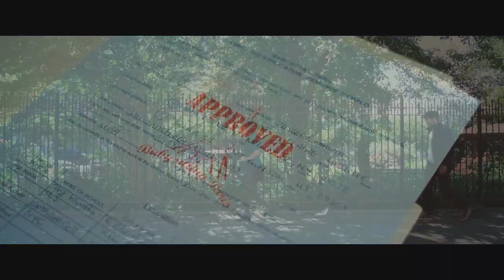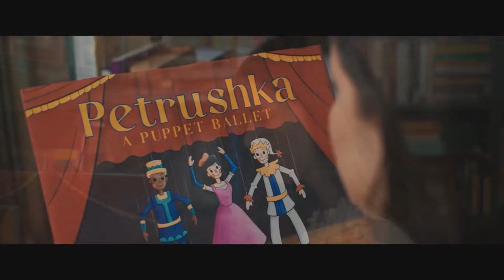Actress Lizzie Kehoe on Goodbye, Petrushka Film, Career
TSC Interviews Goodbye, Petrushka lead actress Lizzie Kehoe! Stream on Amazon

About This TSC Gaming Ent. Interview: TSC News TV host Fred Richani interviews Goodbye, Petrushka lead actress Lizzie Kehoe about her critically-acclaimed romantic comedy feature film, getting into showbiz, working with director Nicola Rose, growing in up in Tampa, as well as her many talents including singing and writing! Goodbye, Petrushka currently has a 100-percent rating on Rotten Tomatoes! Streaming now on Amazon Prime Video, Tubi, Google Play, and YouTube!

About Goodbye, Petrushka: Claire moves impulsively from NYC to Paris, where she nannies for the family from hell, battles wacky French bureaucrats, embarrasses herself in front of her Parisian crush and navigates a toxic relationship - among other faux pas. Starring Lizzie Kehoe, Thomas Vieljeux, Casey Landman, and Bartek Szymanski. Written and directed by Nicola Rose.